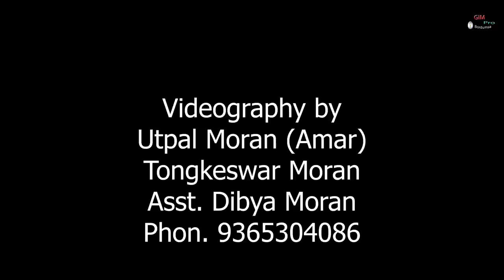Lekang Mega Hamannoy Bihu Dance-2023 #২৮ তম লেকাং আঞ্চলিক ৰঙালী বিহু সন্মিলন'২০২৩ ।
২৮ তম লেকাং আঞ্চলিক ৰঙালী বিহু সন্মিলন'২০২৩   ।
Lekang Mega Hamannoy Bihu Dance-2023

Videography
Utpal Moran Amar
Tongkeswar Moran
Asst. Dibya Moran